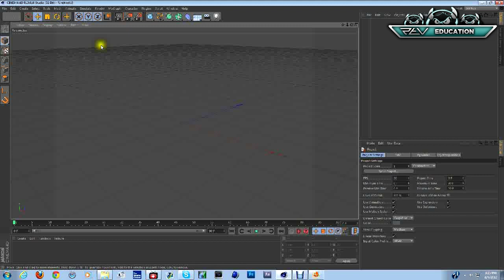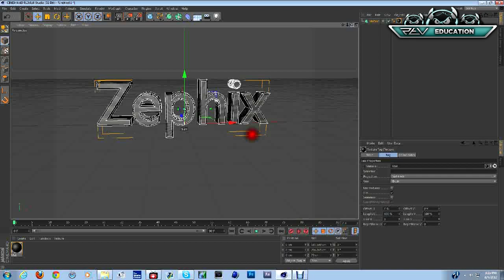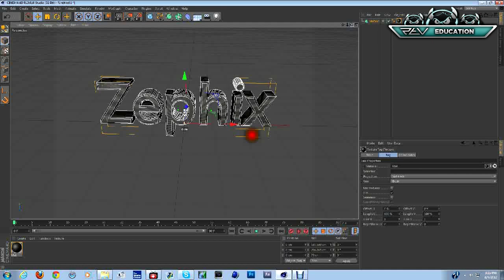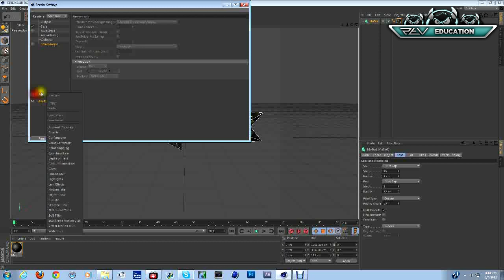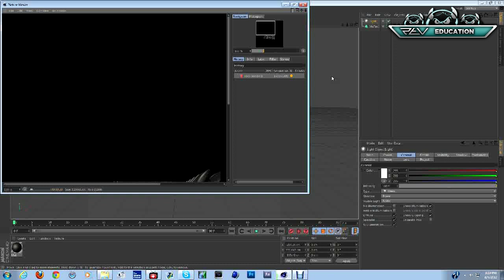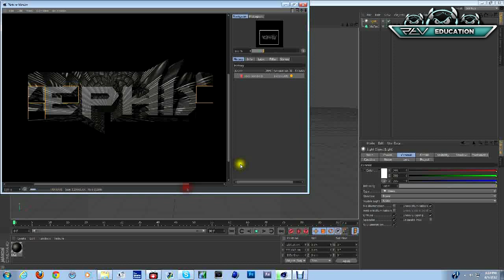ⓩ-Tutorial Cinema 4D-R13 "How to Make 3D Rocky Text" ft.TheyCallMeRabbitx-ZTv→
▬▬▬▬▬▬▬▬▬▬▬ஜ۩۞۩ஜ▬▬▬▬▬▬▬▬▬▬▬▬▬
Click ʺLikeʺ and ʺFavoriteʺ if you like this video. Helps me make more!
▬▬▬▬▬▬▬▬▬▬▬ஜ۩۞۩ஜ▬▬▬▬▬▬▬▬▬▬▬▬▬
Join the community Download Zephix Toolbar!
Direct links to the hubs!
 Along with shoutbox,Skype,file sender and more!-ZTv→

Get more Ztv!